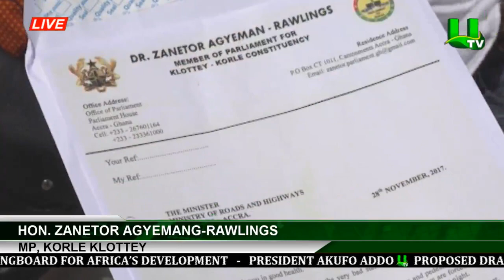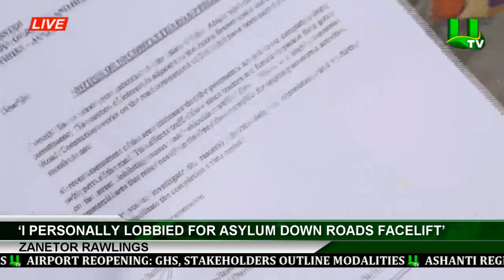‘I Personally Lobbied For Asylum Down Roads Facelift’ -Zanetor Rawlings